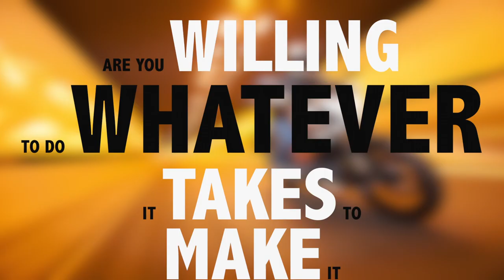Jack Welch's answer on how to ALWAYS be on top